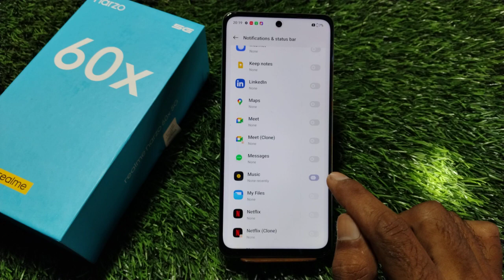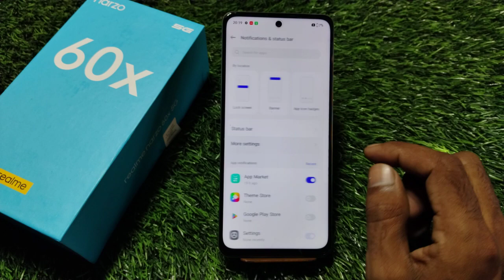Notification Setting In Realme Narzo 60x 5G, Change Notification Setting In Realme Narzo 60x 5G,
How To Hide Notification In Realme Narzo 60x 5G,
Notification Change Kaise Karen In Realme Narzo 60x 5G,
Notification Hide Kaise Karen In Realme Narzo 60x 5G,
Realme Narzo 60x 5G   Mein Notification Ko Kaise Hide Karen,
How To Hide Notification Setting In Realme Narzo 60x 5G,
Realme Narzo 60x 5G Notification Change Kaise Karen,
How To Change System Notification In Realme Narzo 60x 5G,
How To Change Notification Style In Realme Narzo 60x 5G,
Realme Narzo 60x 5G Notification Style Setting,